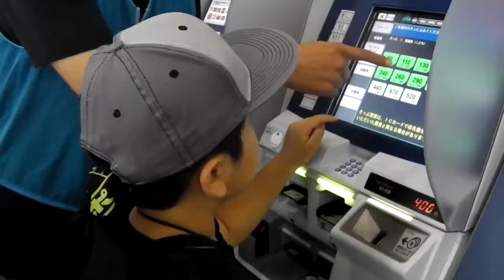みんなでおとまり２０１７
スポーツ文化振興協会
みんなでお泊まり教室
２０１７／６／３−４